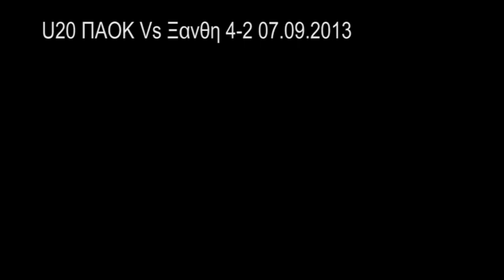Σοϊλεμέζογλου Ραφαήλ Σάββας - Soilemezoglou Rafail Savvas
Superleague U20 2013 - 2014 (part1)
Α΄ μέρος Αύγουστος - Δεκέμβριος 2013